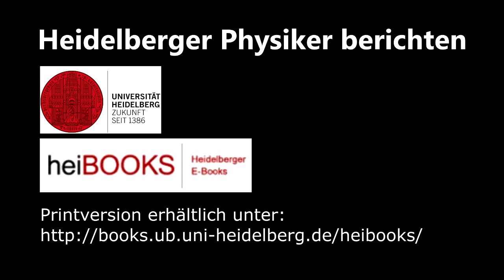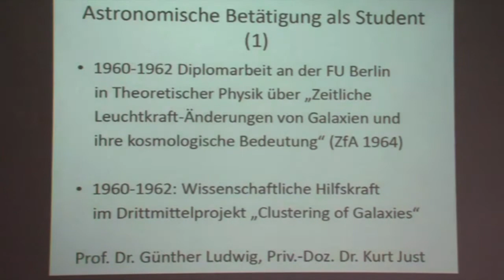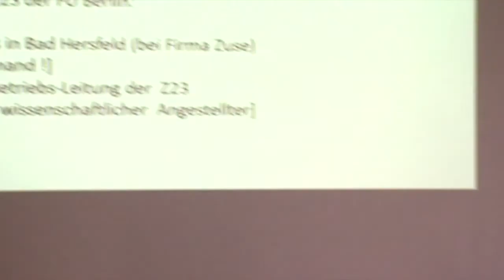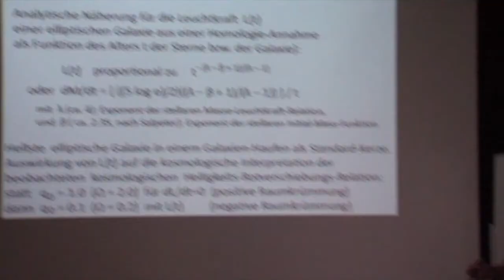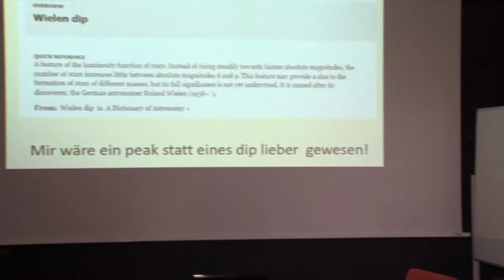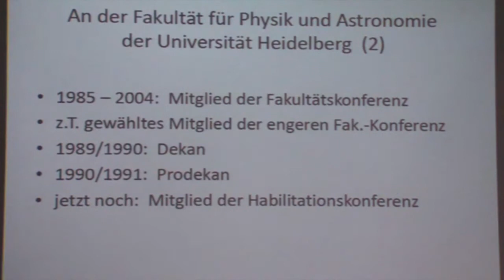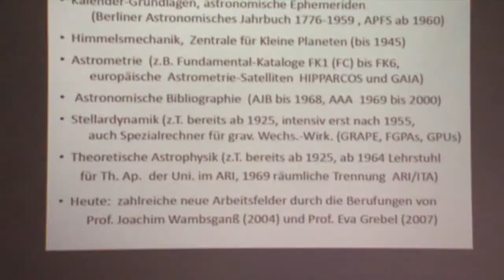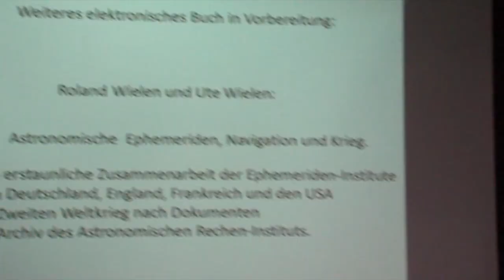Prof. Dr. Roland Wielen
Roland Wielen wurde 1938 in Berlin geboren. Nach dem Schul-besuch in Oppeln (Oberschlesien) und Berlin studierte er Physik an der Freien Universität Berlin, wo er 1962 das Diplom in Physik erwarb. Anschließend arbeitete er als wissenschaftlicher Ange-stellter an der FU, wobei er unter anderem die Rechenanlage dieser Universität betreute. Im Jahr 1963 wechselte er an das Astro-nomische Rechen-Institut Heidelberg, wo er für die dortige Rechenanlage, die bis 1969 gleichzeitig das Rechenzentrum der Universität Heidelberg bildete, zuständig war. Nach der Promotion (1966) und der Habilitation (1969) im Fach Astronomie an der Universität Heidelberg arbeitete er hier als Privatdozent, apl. Professor und wissenschaftlicher Beamter. 1972 war er vorüber-gehend an der Sternwarte der Universität Nizza tätig, und im Wintersemester 1974/1975 vertrat er einen Lehrstuhl für Astro-nomie an der Universität Hamburg. Von 1978 bis 1985 wirkte Herr Wielen als Ordentlicher Professor für Astrophysik an der Technischen Universität Berlin und leitete dort das Institut für Astronomie und Astrophysik. 1985 kehrte er nach Heidelberg zurück, wo er bis zu seiner Emeritierung 2004 als Ordinarius für Theoretische Astronomie und Leiter des Astronomischen Rechen-Instituts tätig war. Zu den wissenschaftlichen Themen, zu denen Wielen wichtige Beiträge geleistet hat, gehören die Leuchtkraft-entwicklung der Galaxien, die Dynamik der Sternhaufen und die Helligkeitsverteilung und die Diffusion der Sterne im Milch-straßen-System. Zwischen 1982 und 1985 war Wielen der Präsident der Kommission 33 (Galaktische Struktur und Dynamik) der Internationalen Astronomischen Union (IAU). Seine wissen-schaftliche Arbeit wurde unter anderem durch die Benennung des Kleinplaneten 4548 "Wielen" geehrt.